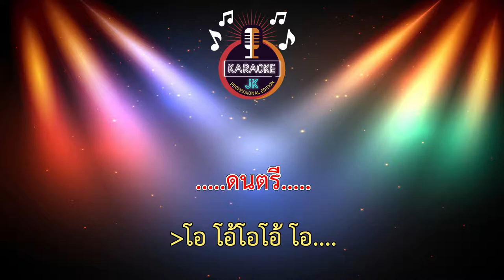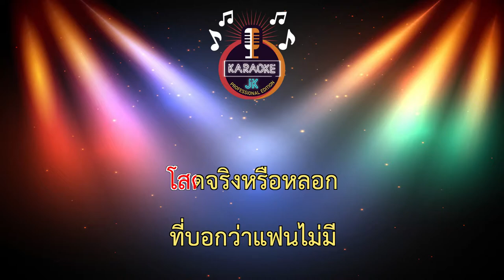โสดจริงหรือเปล่าV2 (118-Bm) - กุ้ง นนทิยา 【 Cover By คาราโอเกะดนตรีสด 】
เพลง : โสดจริงหรือเปล่า Version 2
ศิลปิน : กุ้ง นนทิยา (กลมกล่อม)
คำร้อง/ทำนอง : พนัชกร แท่นประมูล
เรียบเรียง : แบ็งค์กาโม่
โปรดิวเซอร์ : สราวุธกรุ๊ป/เบิ้ลปทุมราช